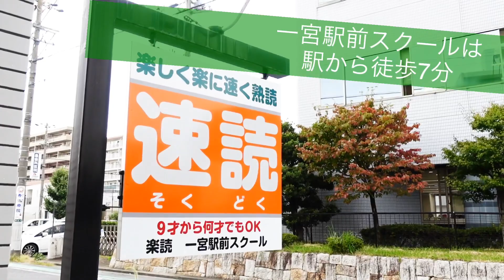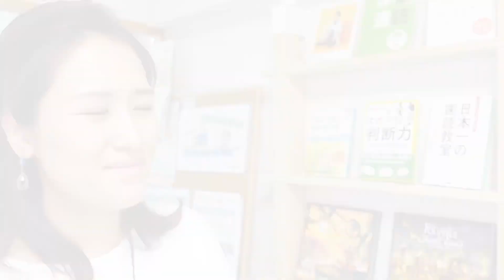楽読(速読) 一宮駅前スクール 紹介動画 〜頑張らないで成果を出したい人へ〜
時間術＆仕事術のサブチャンネル作りました！こちらもぜひご覧ください＾＾
テキパキ姉さんのズボラ時間術
成功習慣と時間のゆとりを手にいれるオンラインサロン
「ぴろみんのビジネス裏話サロン」　サロン詳細、ご入会はこちら。
「ゆるキャリ系・楽読インストラクターぴろみん」へようこそ！
楽読(速読)スクール開校♪育休を活用して副業から起業♪週休3日制で平均月商100万♪
元リクルート営業マン♪　MBA(経営学修士)取得♪　話し方の学校アドバンス修了♪

子育てしながら楽読（速読）スクール運営に取り組む「ゆるい系＋キャリア女子＋3歳児ママ」です。
ビジネス成功のヒント、生産性向上テク、日頃の気づき、ビジネスマンにオススメの本など紹介します。

動画の評価やコメント、質問をいただけるととても嬉しいです♪

楽読 一宮駅前スクールの紹介動画撮りました！

0:00 楽読一宮駅前はこんな場所
0:27 ぴろみんインタビュー
1:14 キッズスペース作った理由とは？
1:48 机と椅子をなくすことで得られた価値
2:43 一宮駅前スクールは楽読WEBレッスンの先駆けだった
3:11 時間有効活用。ドタ参、ドタキャン可のWEBレッスン
4:11 未来の楽読受講生さんへメッセージ

誰でも楽に楽しく身につく脳トレ速読「楽読」
楽読 一宮駅前スクールHP

・楽読体験レッスンの予約はコチラ　（愛知県一宮市）

・ぴろみんのzoomでの楽読体験レッスンの予約はコチラ

・全国70スクール展開中！全国の楽読スクール一覧

・全国の楽読インストラクターがWEBレッスンでの体験受付中！

ぴろみんフェイスブック（申請の際は、YouTube見たと一言！）

理想を現実化する6ヶ月プログラム「リターンスクール」
ぴろみんクラスはWEB、もしくは一宮市で随時開講。ご興味ある方お待ちしています＾＾

楽読 一宮駅前スクール 受講申し込みフォーム

【楽読 創始者 平井ナナエ動画集】

【YouTube講演家 鴨頭嘉人 動画集】

[成功者が密かに行っている]究極の速読法『楽読』について徹底解説します。